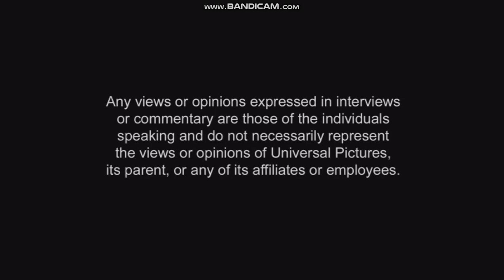Barbie Super Księżniczki | DVD Menu PL